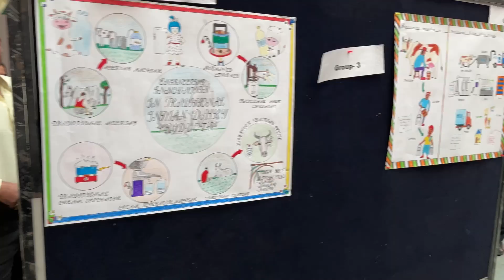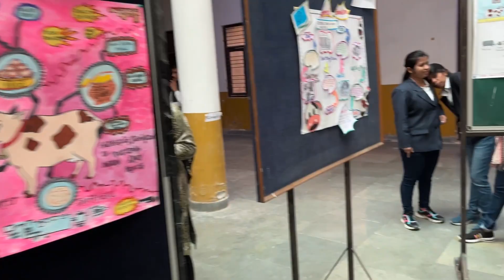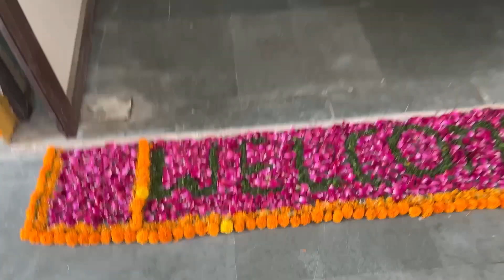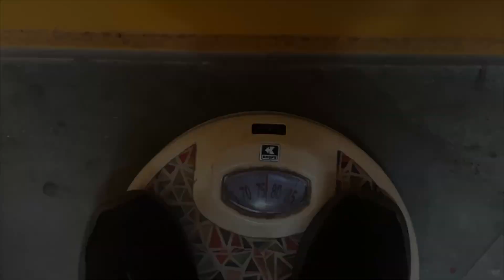Milk day celebration workout & gym tour in Sardar Vallabh bhai Patel university